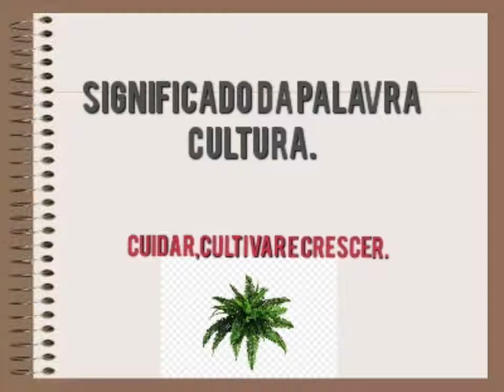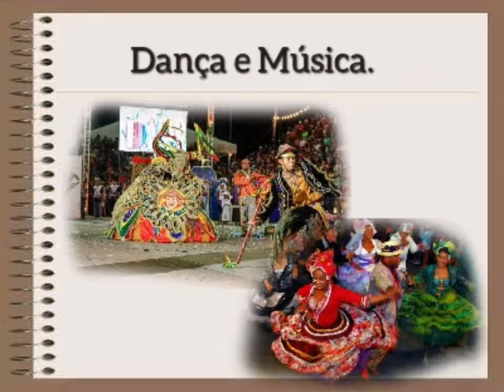A cultura e o folclore.